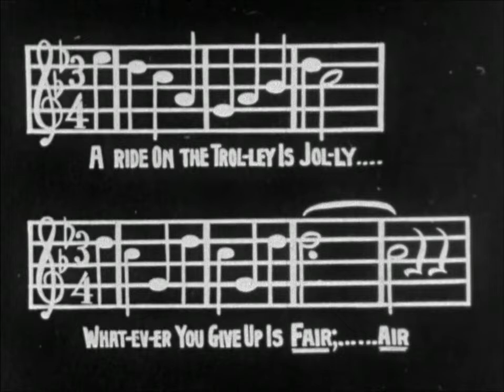On a Good Old 5 Cent Trolley Ride (1905) Edison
Director: Edwin S, Porter
Production Company: Edison Manufacturing Company
Country: USA